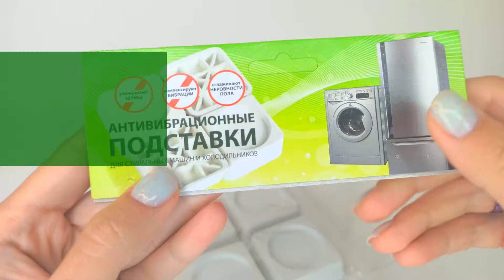Антивибрационные подставки для бытовой техники RE квадрат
Вас раздражает, когда во время стирки Ваша машинка громко вибрирует и перемещается по всей ванной или кухне? Представляем Вам антивибрационные подставки для стиральных машин и холодильников. Они не только избавят Вас от шума и вибрации, но и защитят пол от деформации и царапин. Ребра жесткости эффективно гасят вибрацию!Для установки на "скользкий пол" - на кафель, каменные полы. Подходит для всех типов и моделей стиральных, посудомоечных, и сушильных машин.Антивибрационные подставки произведены из специального полимерного высокопрочного материала. Избавляют от шума и вибрации во время работы прибора.Антискользящий эффект предотвратит нежелательное перемещение Вашей стиральной машины. Во время отжима возникает сильная вибрация. При недостаточной амортизации, она провоцирует появление микроповреждений на вращающихся деталях - со временем, это может привести к серьезной поломке!В наборе 4 шт.